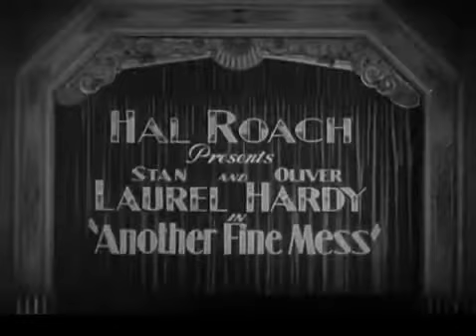Laurel and Hardy Theme Song on Bass